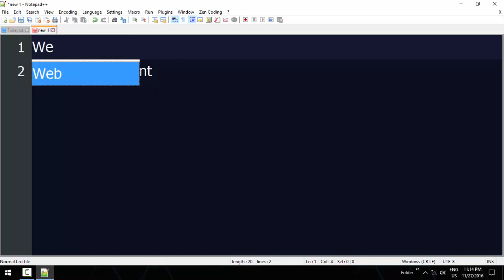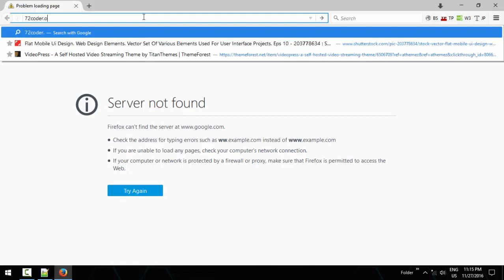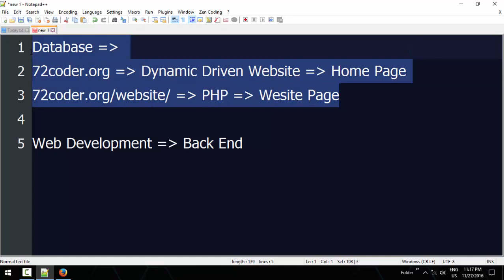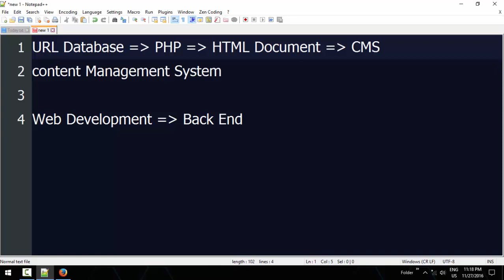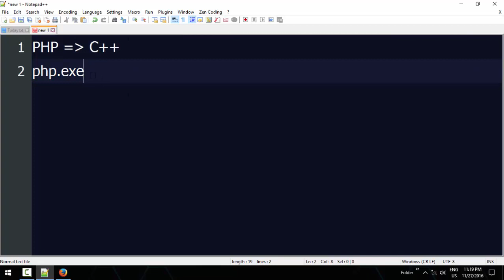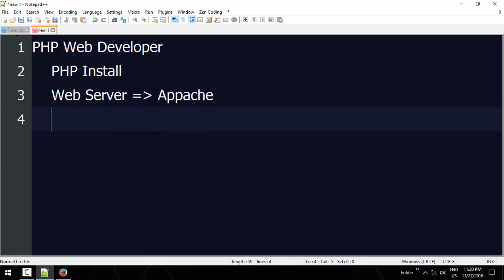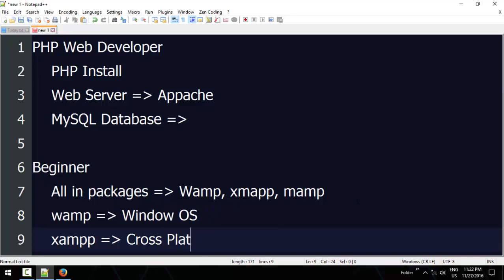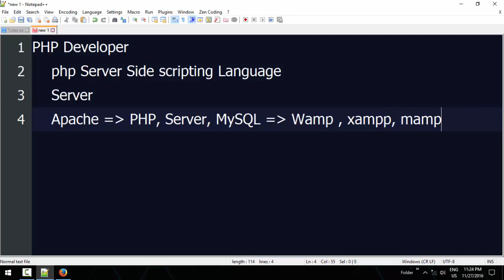2 Wamp Installation